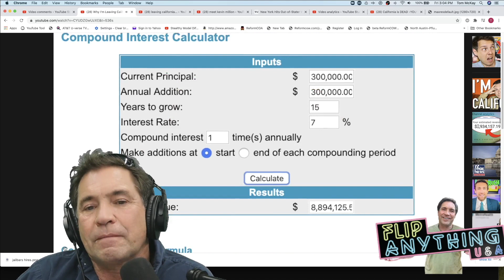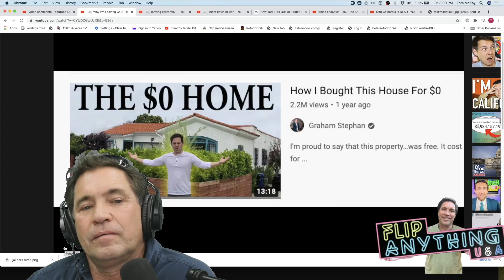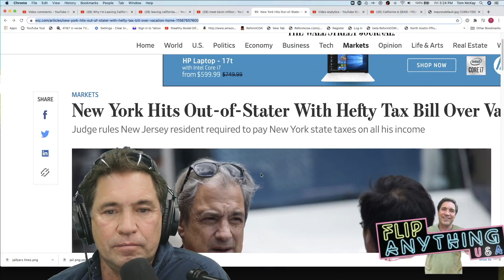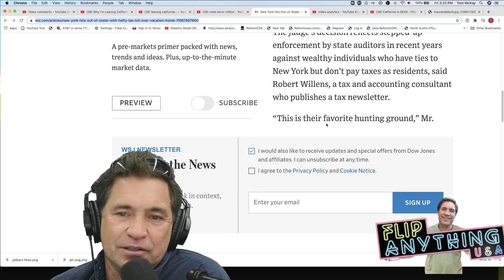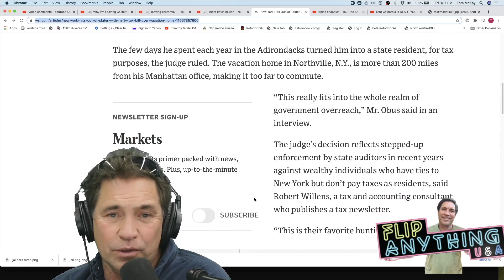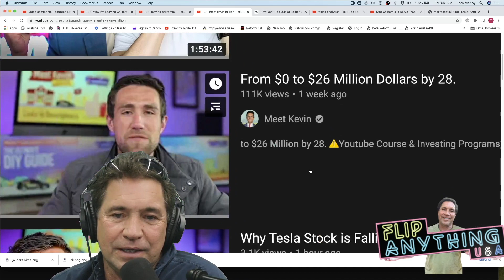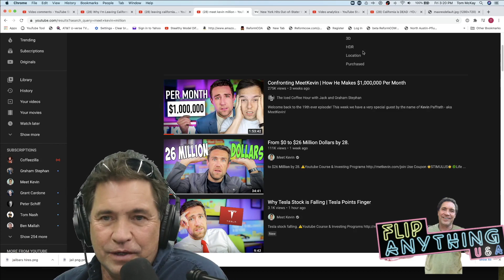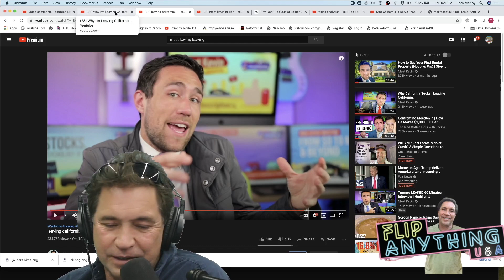Graham Stephan Leaving California / Escaping State Taxes Maybe Not | Here's Why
Graham Stephan Leaving California / Escaping State Taxes Maybe Not | Here's Why: Many people are fleeing New York and California but the states are not letting go. Even if you don't live in the state but keep a home or rental they can assess you for state income tax.
I have been investing successfully for 39 years. I have over 120,000 square feet of rentals and have been buying and selling and creating a very nice empire of commercial, Industrial and residential properties. I have made hundreds of videos and have been helping people free for years. I wrote a best selling book on the subject and now I do a very reasonable no scam mentorship that I personally teach. See my testimonials but watch my videos and get my book. It is the smartest $10-$20 you can spend don't buy a course until you watch a few of my videos.  People get ripped and lose their seed capital to scammers that seem real everyday on YouTube.
sub_confirmation=1
I like PropStream it has some very cool tools but only get it if you can afford it. $97 a month

Videos and articles reviewed or referenced
Graham Stephans Why I'm Leaving California \ It's official - here is why I'm leaving California, where I'm moving to, and what's going to happen next
New York Hits Out-of-Stater With Hefty Tax Bill Over Vacation Home

⛔️Flip Anything ®
⛔️FlipAnything USA ®